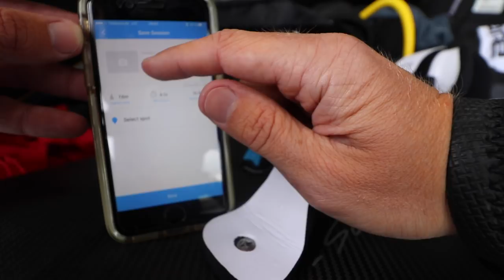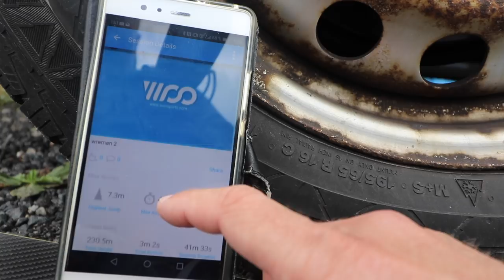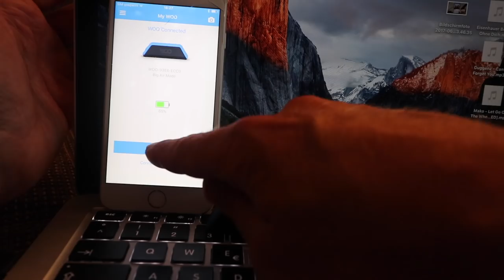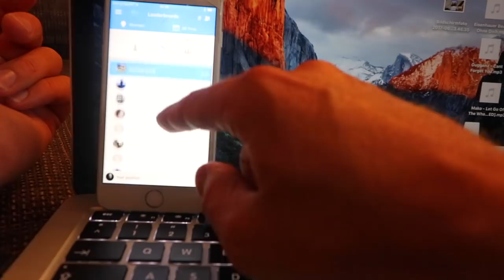VLOG - 10M? WAS SAGT DER WOO SENSOR?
Bin ich in dieser Folge 10 Meter gesprungen? Was sagt der Woo Sensor?

▼Mehr Infos & Links▼

DAVON LEBE ICH BZW. VERSUCHE ES ;)

Du möchtest Kontakt mit mir aufnahmen und nicht über YouTube kommentieren?

MEIN SETUP ZUM FILMEN:
Gefilmt mit dieser Kamera: *
Objektiv für Detailaufnahmen: *
Objektiv Adapter: *
Objektiv für die Distanz: *
Kamera Monitor: *
Kamer Rig: *
Kamera Stativ: *
Gorilla Pod: *

Meine kleine Kamera
Sinnvolles Gopro Zubehör

Meine Drohne
Drohnen Zubehör

Bis auf das Stativ wird alle in diesem Rucksack transportiert